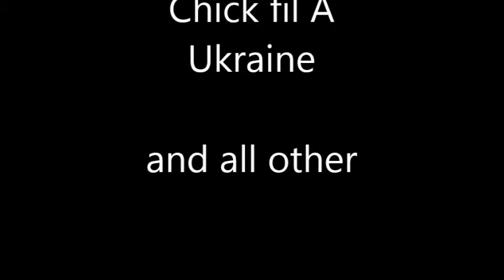You need to see whats under Putin's pants. Putin is not like that. Putin is classy.